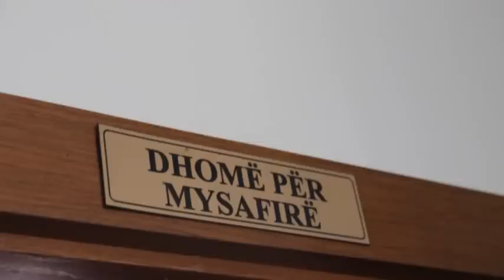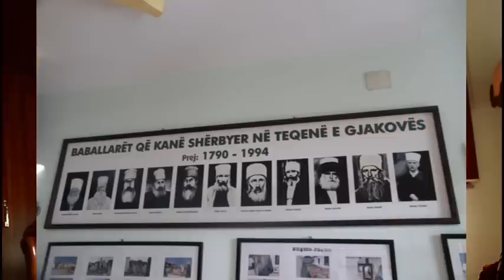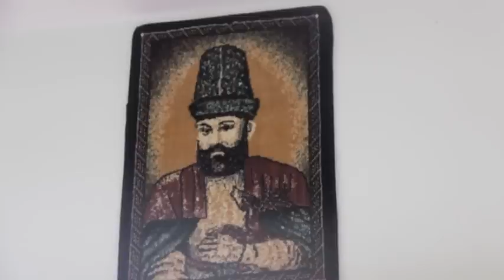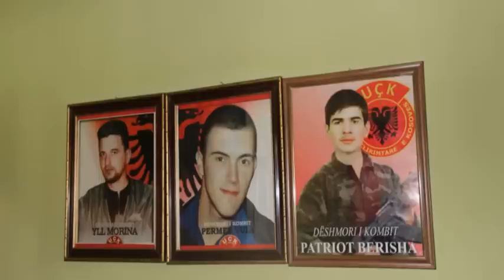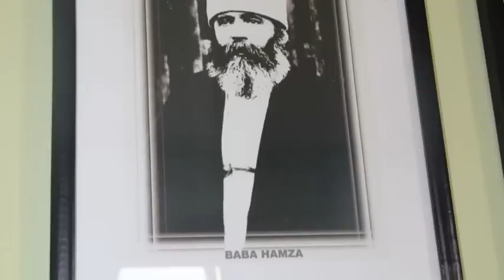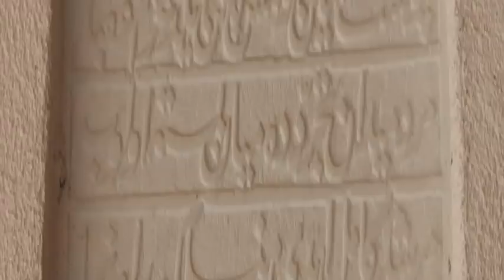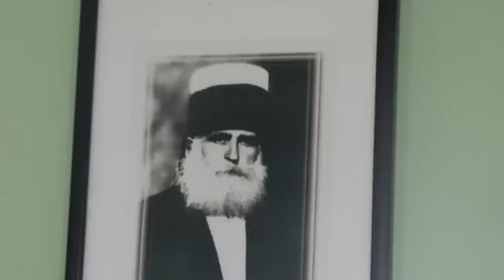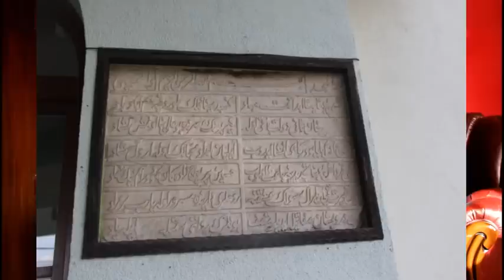KOSOVA BEKTAŞİ TEKKESİ,AYHAN AYDIN-MÜMİN LAMA SÖYLEŞİSİ